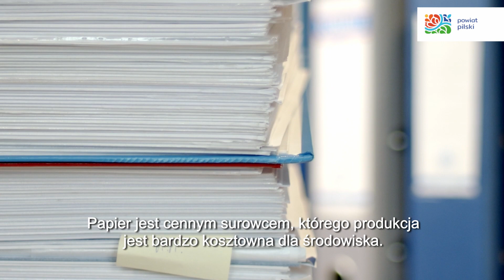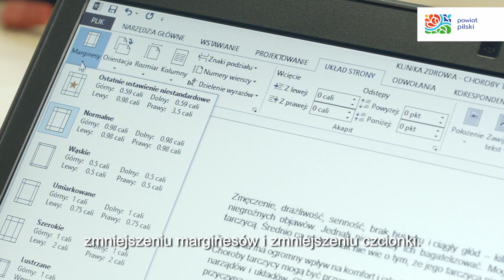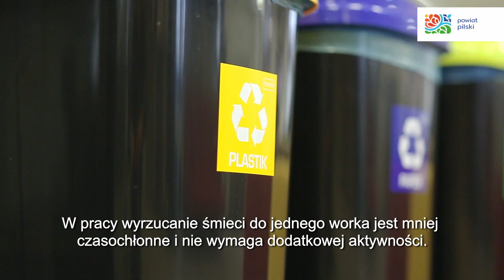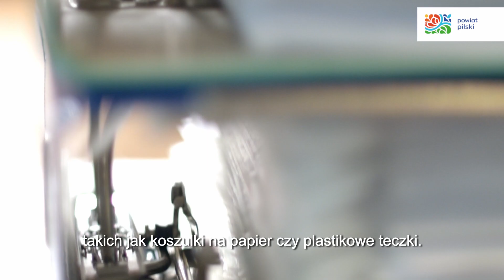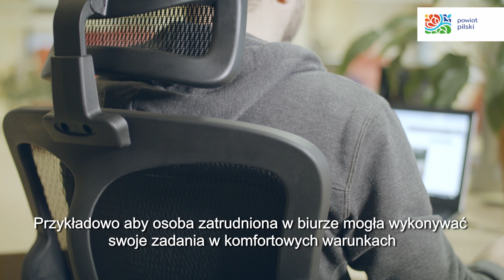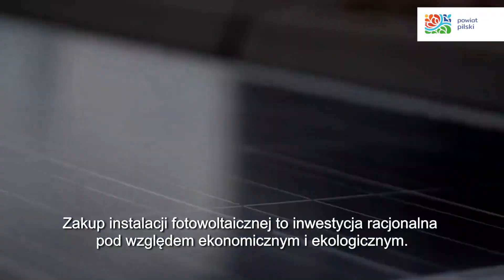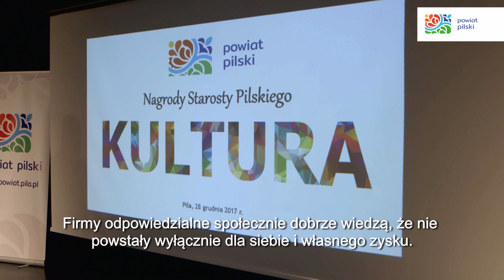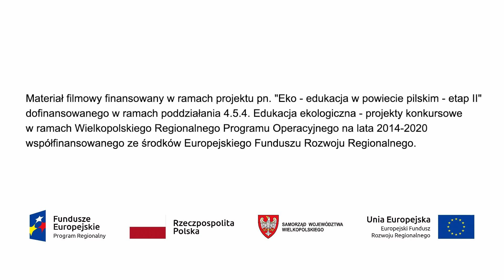POWIAT PILSKI - eko w pracy